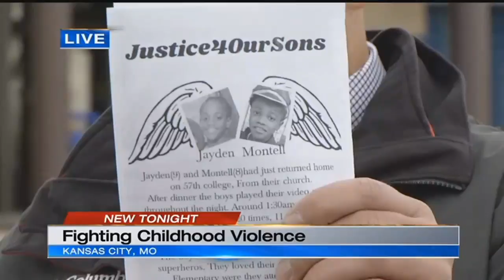Families of local victims of violence gather in hopes of justice, change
Families who have lost loved ones gathered on Saturday hoping that, by working together, they can have a stronger voice.